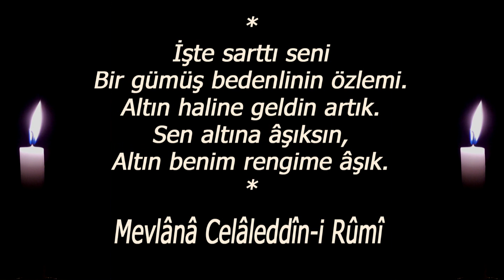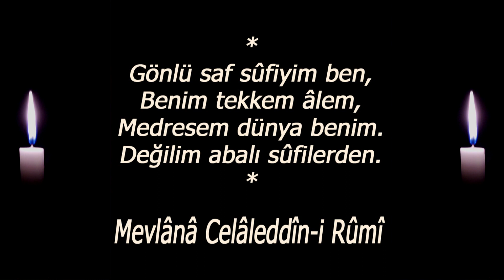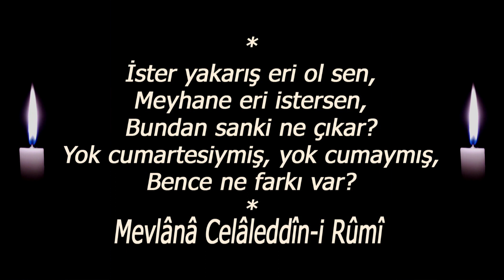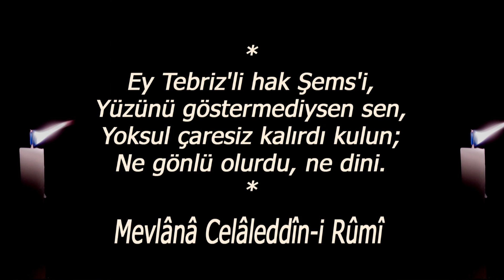Bugün Ahmet Benim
♦  Mevlânâ Celâleddîn-i Rûmî  ♦